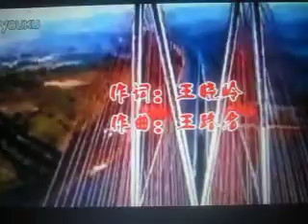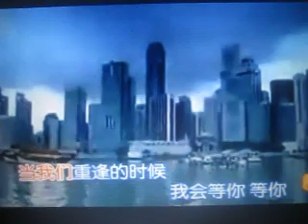北部湾船歌（三重唱）【WB】（甫人-于文华尹相杰）2018.6.21.